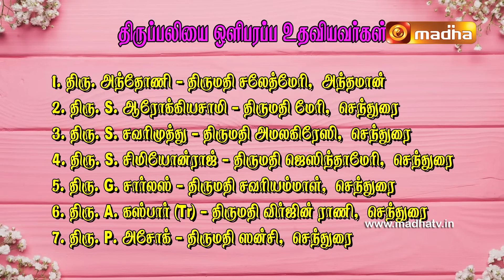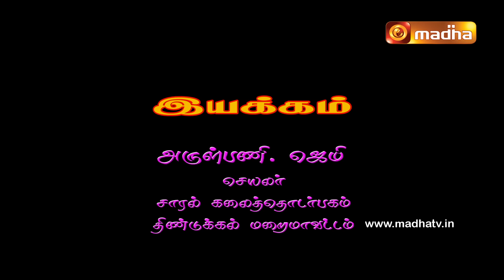05 MAY 2024 | Holy Mass in Tamil 06.00 AM (Sunday First Mass) | MADHA TV